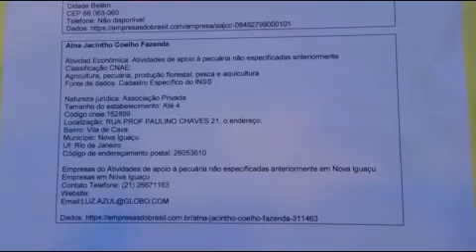RETIRO RACIONAL - Jogado a Lama - Parte 05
A exploração, a ganância, o misticismo, a maldade e a falsidade, somados ao sexo, as drogas e ao dinheiro, juntos estão jogando o RR na lama.Temos que limpar o RR.